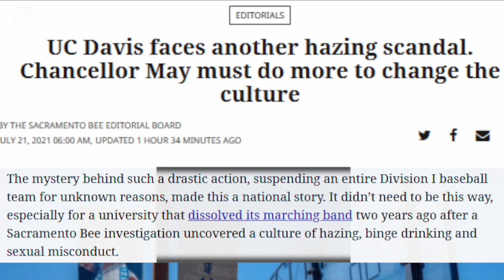College Hazing: What We Know About UC Davis Baseball Team, Marching Band Misconduct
UC Davis in California suspended its baseball team after allegations of misconduct surfaced. The rare action came a year after ending its marching band due to sexualized culture problems.

VIDEO: David Caraccio